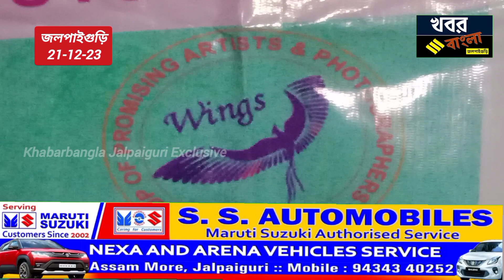জলপাইগুড়ি উইংস আর্টিস্ট গ্রুপেরপক্ষ থেকে অঙ্কন, ভাস্কর্য, ও ফটোগ্রাফির প্রদর্শনীর আয়োজন